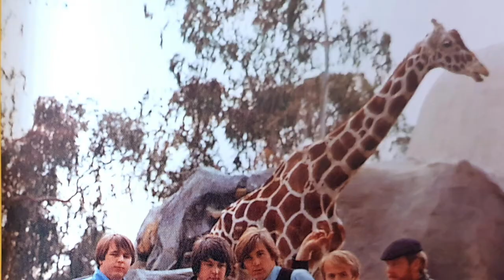Rendella Magazine - 4 dicembre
Il 4 Dicembre del 1944 nasce Dennis Wilson, fondatore dello storico gruppo dei 𝓑𝓮𝓪𝓬𝓱 𝓑𝓸𝔂𝓼 🏖🏄‍♀️🎵

Il 𝗥𝗲𝗻𝗱𝗲𝗹𝗹𝗮 𝗠𝗮𝗴𝗮𝘇𝗶𝗻𝗲 celebra la band considerata la prima formazione musicale pop-rock americana divenuta in poco tempo l’icona giovanile degli anni 60.

Riconosciuti dalla critica musicale come uno dei gruppi più influenti della storia della musica moderna, il loro album “𝙋𝙚𝙩 𝙎𝙤𝙪𝙣𝙙𝙨” si classifica al secondo posto tra i 500 migliori album di tutti i tempi.